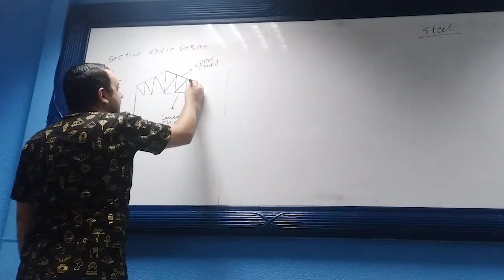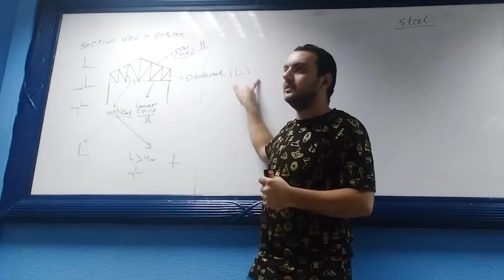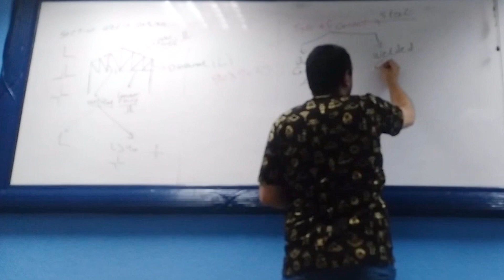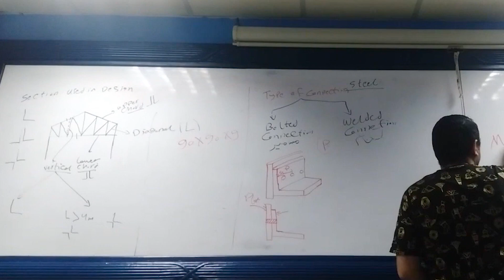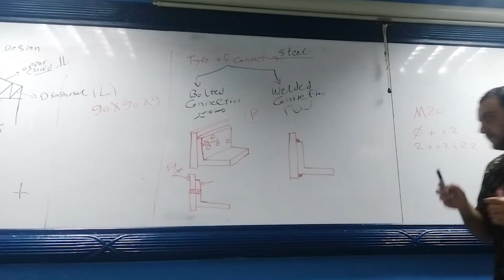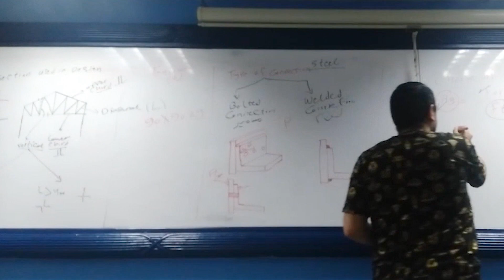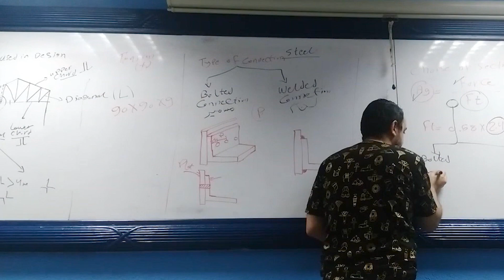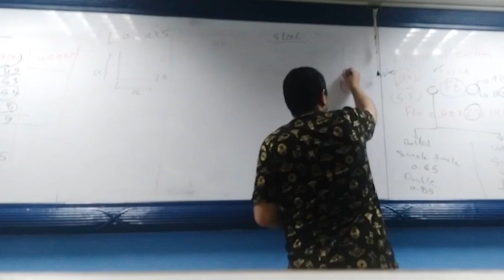Tension in steel (sec 4) - Steel 1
Instructor: Eng/ Kareem
Video Recorded by: Eng/ Ahmed El-Bndary